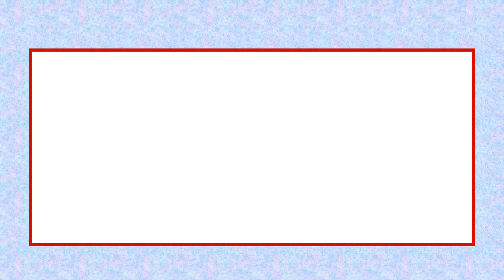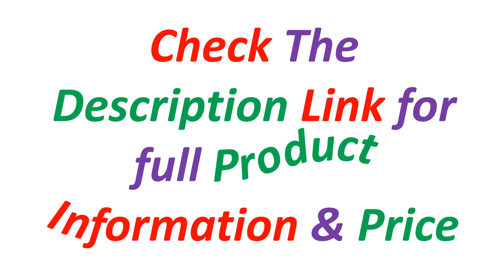Top 5 Best Drain Cleaner Machine Of 2024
✔ 5. VEVOR Drain Cleaner Machine 100/50/75FT Drain Cleaning Machine Portable Electric Drain Auger Compact Electric Drain Pipe Clean

✔ 4. VEVOR 1/2In 3/8In Compact Drain Auger Pipe Cleaning Machine 50FT 75FT Electric Sink Unblocker Tube Toilet Sewer Dredger Tool Set

✔ 3. VEVOR Drain Cleaner Machine 100/50/75FT Drain Cleaning Machine Portable Electric Drain Auger Compact Electric Drain Pipe Clean

✔ 2. VEVOR Electric Drain Auger Pipe Cleaner Unblocker Plunger Tool Sink Sewer Snake Cleaning Machine Set 50FT 75FT 100FT x 10mm 13mm

✔ 1. VEVOR Drain Cleaning Machine Sewer Snake Auto Feed Drain Auger Cleaner with 4 Cutter Air-Activated Foot Switch for Homeuse Pipe